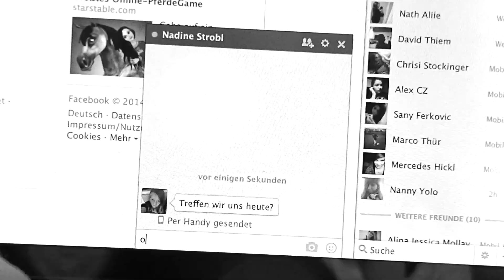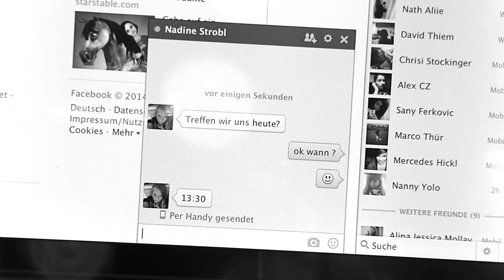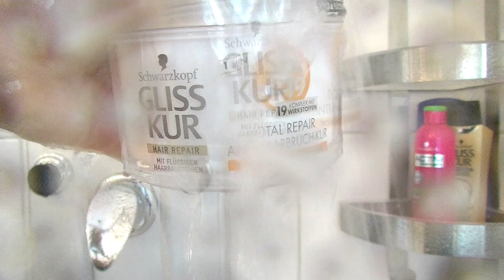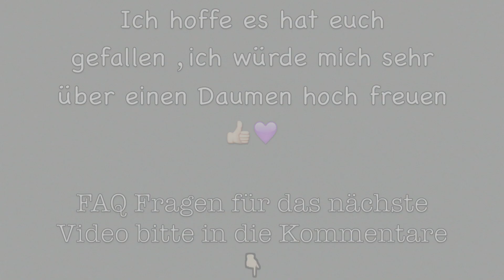Meine Haar-Routine 💇✨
Hallo ❤
Neues Video, dass ihr euch gewunschen habt :-) Ich hoffe es gefällt euch :-* Däumchen hoch ♡ !FAQ FRAGEN IN DIE KOMMENTARE!
Tschüss, bis zum nächsten Video  ❤

Nadine

13 Jahre

Österreich

Kamera: JVC

Schneideprogramm: iMovie 10